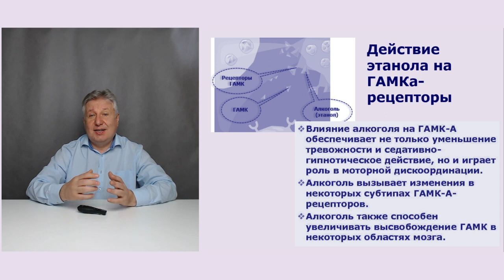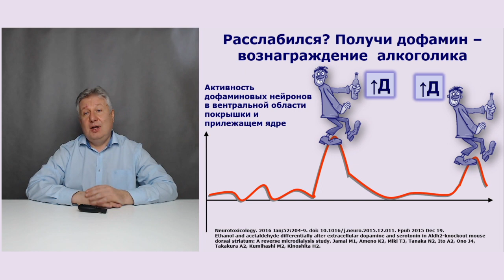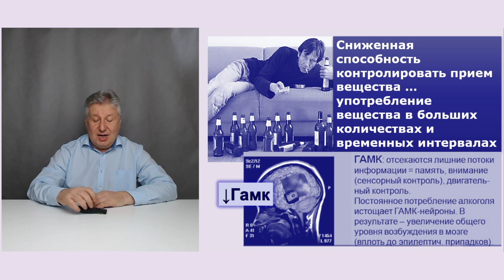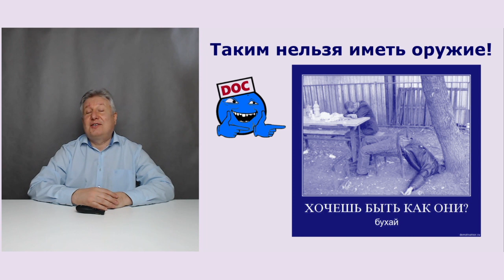Стрельба в Екатеринбурге. Тайна мозга алкоголика.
Что происходило в голове у бывшего полицейского из Екатеринбурга, который стал стрелять по людям? Как алкоголь повышает склонность к агрессии? Какие тайны хранит мозг алкоголика (зависимого от алкоголя). Почему при запоях наблюдается агрессивное поведение? Какие выводы надо сделать из произошедшей трагедии?